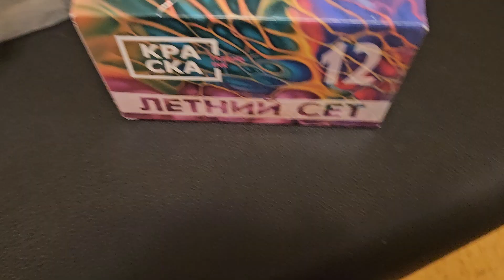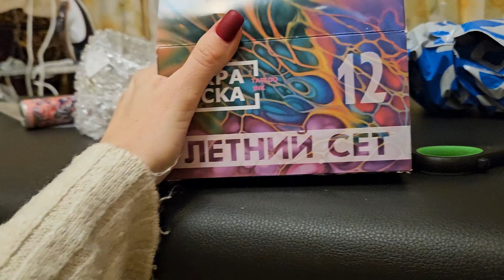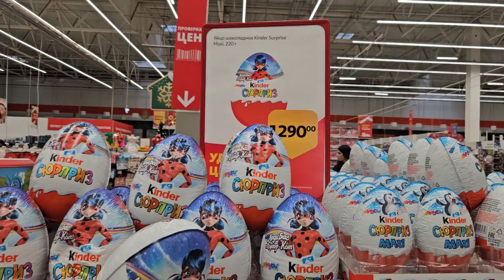VLOG новая PS 4, Я напилась в Хламину, Фен Дайсон, Цветная краска для Тату